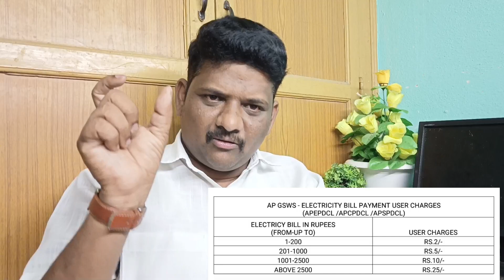Electricity Bill Payment Process in Grama Ward Sachivalayam-2022,maddimadugumunirathnam,GSWS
WATSAPP GROUP

electricity bill
grama sachivalayam
electricity bill in ap
how to check electricity bill details in mobile
mobile link with electricity meter
electricity meter survey
electricity bill online in 2022?
ward sachivalayam
how to check electricity bill in mobile
electricity bill payments in csc portal
how to pay ts electricity bill
grama sachivalayam,ap schemes 2022,ysrcp schemes 2022,YS jagan mohan reddy,AP politics